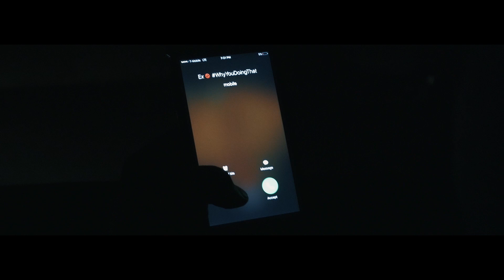NovTheZoner - Thru The City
NovTheZoner " Thru The City " (Prod By Deandre "Big Baby" Johnson & NovTheZoner) off the album, The Burning Bush Project. Available on  now everywhere digital music is sold!

Directed By : WeAreAllGiants